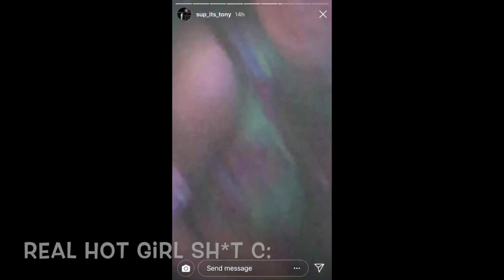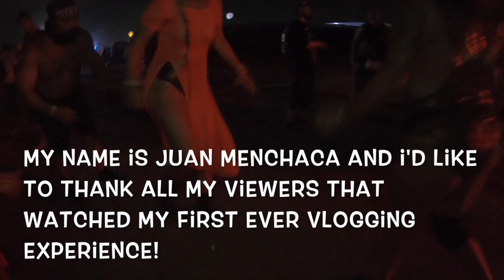lituation at hard summer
This video is about Hard Summer